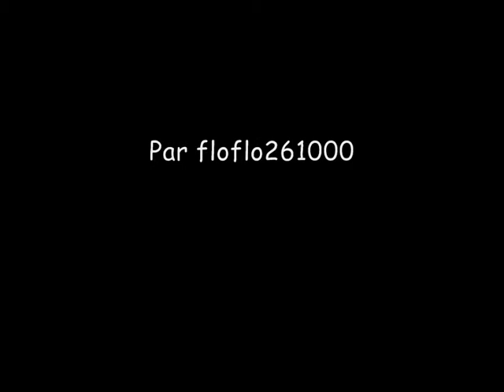technique trophée survie virtuelle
Voici une technique pour réussir le trophée survie virtuelle du pack Metal gear Solid de little big planet. Il suffit de se mettre a droite ou a gauche et de tous le temps détruite 4 tourelles mais laisser celle au-dessus de vous sa fais perdre du temps